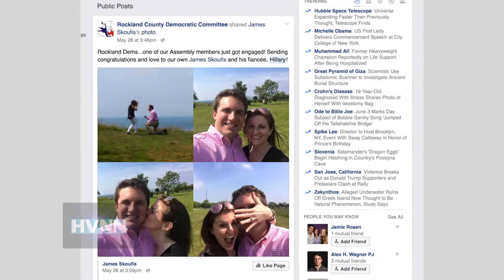James Skoufis Part I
Assemblyman James Skoufis recently announced his decision NOT to vacate his post and run against senate stalwart James Larkin, instead focusing on a job well done, yet unfinished.